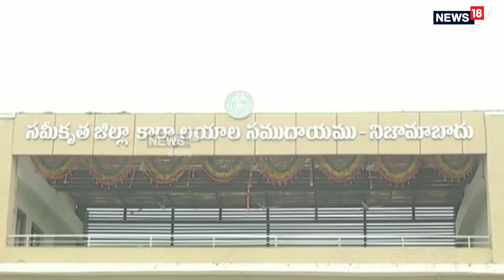Vemula Prashanth Reddy: తెలంగాణ ఖ్యాతిని చాటేలా జాతీయ సమైక్యతా వజ్రోత్సవాలు : మంత్రి వేముల| News18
Vemula Prashanth Reddy: తెలంగాణ ఖ్యాతిని చాటేలా జాతీయ సమైక్యతా వజ్రోత్సవాలు : మంత్రి వేముల